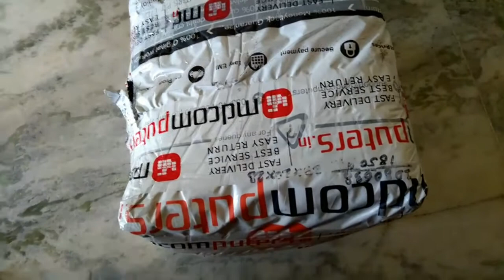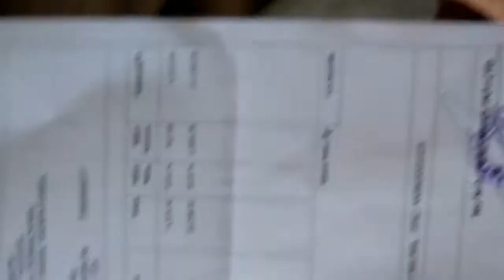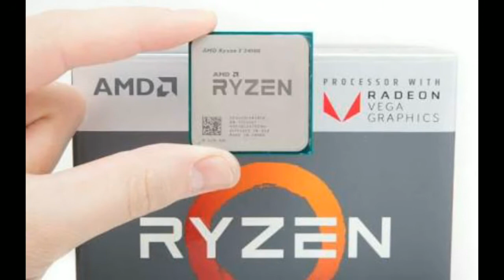unboxing asus prime a320m-k motherboard in telugu